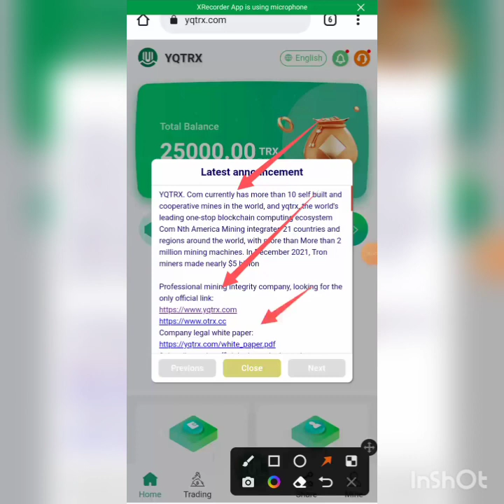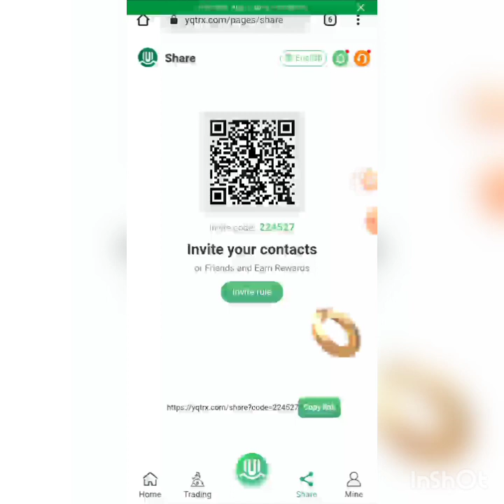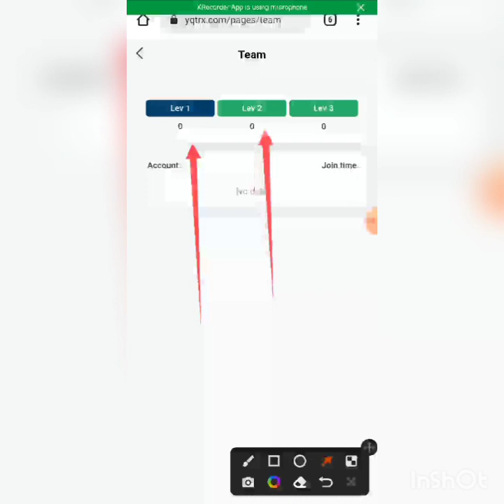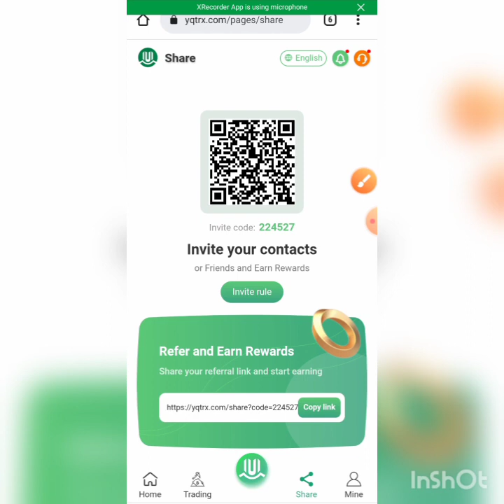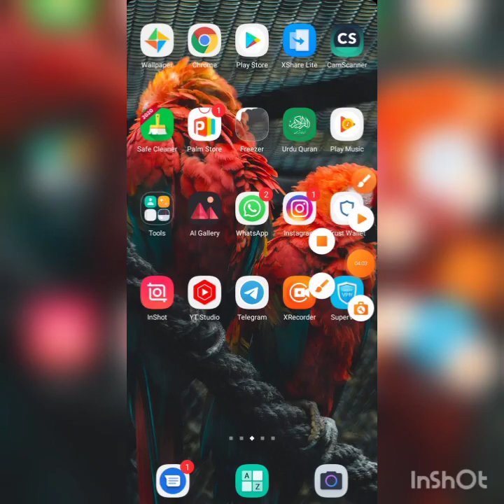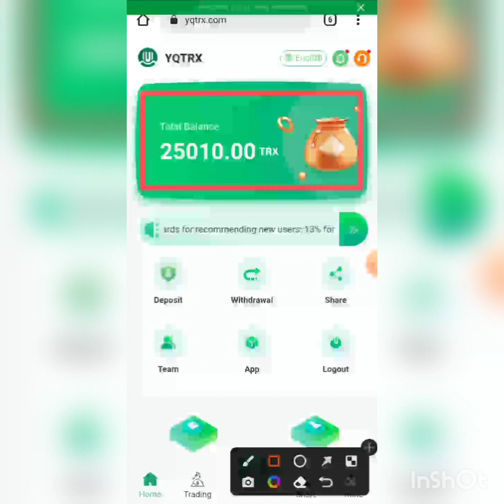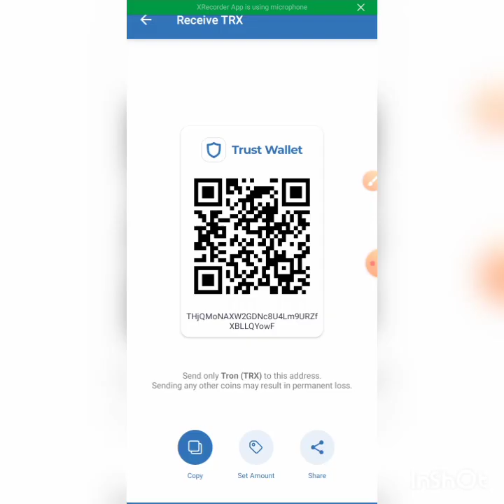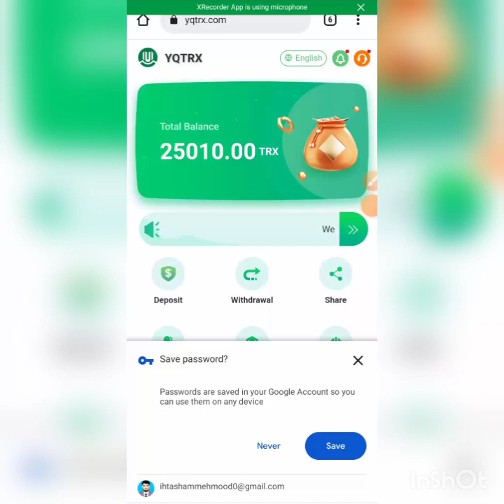Blogger guarantee credit platform, YQTRX.COM | 2022| how to deposit the latest TRX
YQTRX.COM currently has more than ten self-built mines and cooperative mines around the world, the world's leading one-stop blockchain computing power ecosystem YQTRX.COM Nth America Mining integrates 21 countries and regions around the world and has more than 2 million mining machines TRON miners made nearly $5 billion in December 2021
line customer service number: yqtrx

Registration reward: 25000Trx

Minimum Funding: 5Trx Minimum Daily Profit 5.1%

For example: recharge 1000trx, the profit of vip1 is 5.1%, you can get 51trx

vip1-cumulative 5-50,000TRX daily minimum profit 5.1%

vip2-cumulative 50,001-200,000TRX daily minimum profit 5.6%

vip3-cumulative 200,001-500,000TRX daily minimum profit 7%

vip4-cumulative 500,001-1,000,000 TRX daily minimum return 8%

vip5-cumulative 1,000,001-10,000,000 TRX daily minimum profit 9%

svip-Accumulate more than 10,000,000 TRX daily minimum profit 12%

The minimum daily withdrawal amount is 5.1% of the fund

The maximum daily withdrawal is 12% of the theme

5.1% of daily mining revenue

Mining earnings are settled at 08:00 AM Singapore time

Recommend recharge to get rich rewards:

Reward for recommending new users: 13% for first-level users, 5% for second-level users, and 2% for third-level users

For example: the customer that your first-level user invites to register through his referral link is your second-level user, and your second-level user recharges 1000trx, you can get 50trx commission reward, commission rebate (5%)

Recommend more users to join your promotion link, the more commission rewards you get, the commission charged by the referred users will go directly to your promotion account, and you can withdraw directly!